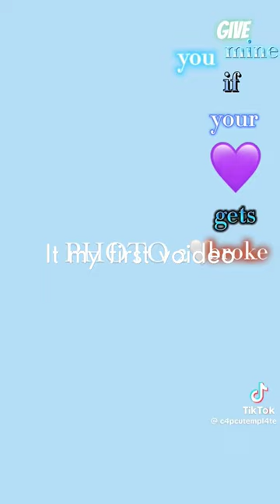21 September 2023